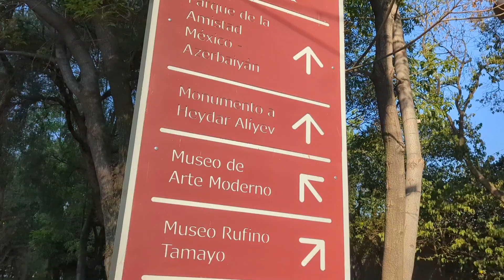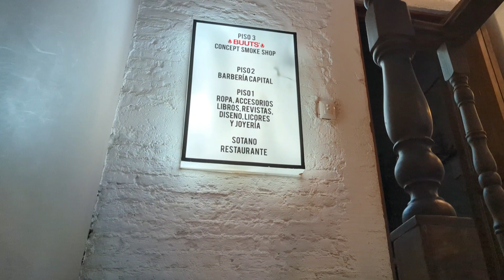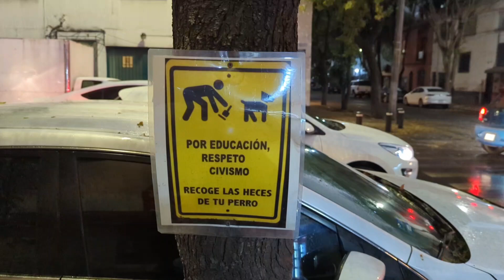CDMX (Mexico City): Colonia Cuauhtémoc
Street Scenes

Paseo de la Reforma is closed to traffic on Sunday (Museums are free on Sunday, too).

a copyright complaint was made over the fair use of music playing at the exercise dance scene, so I changed the tune. Can't see how that served them, but didn't want to get in the mud with them, where folks looking on.